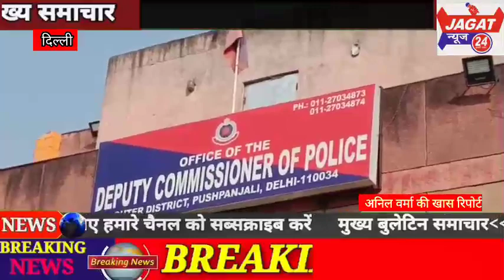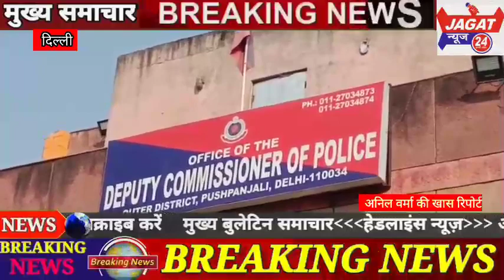बाहरी दिल्ली के रानी बाग थाना पुलिस ने लूट की वारदात को सुलझाया.....